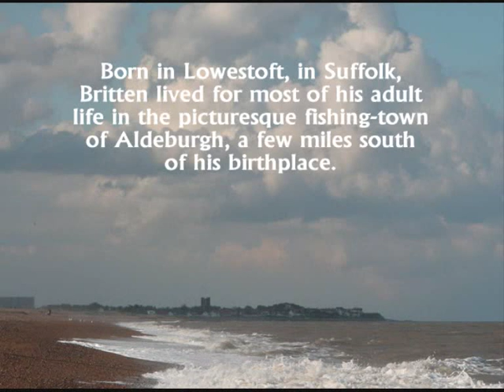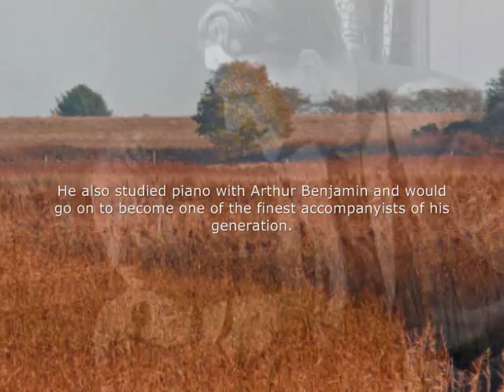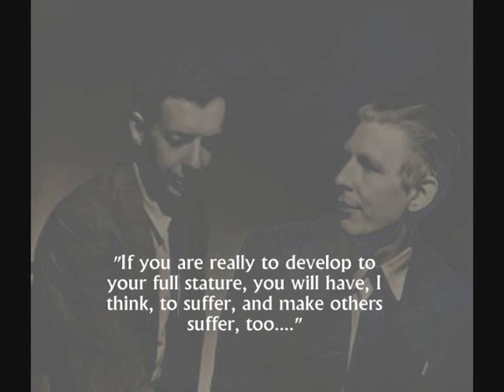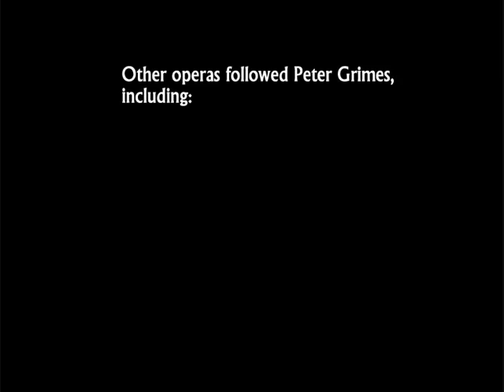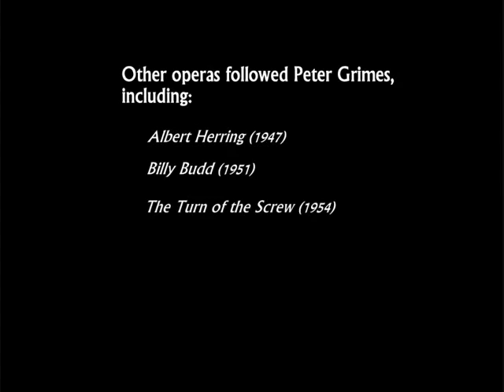Benjamin Britten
A very brief biography of English composer Benjamin Britten, the centenary of whose birth falls next year in 2013.  The music is from Britten's last work, the "Suite on English Folk Tunes: 'A Time There Was'".